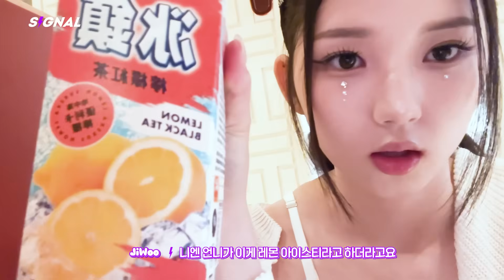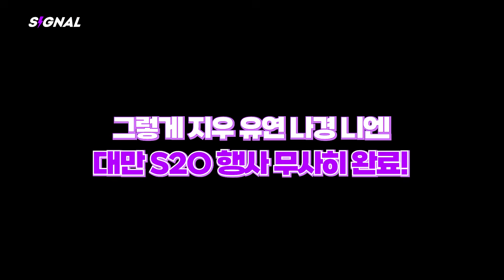대만에서도 미모 뿜뿜 tripleS | EN JP CN | SIGNAL 240722